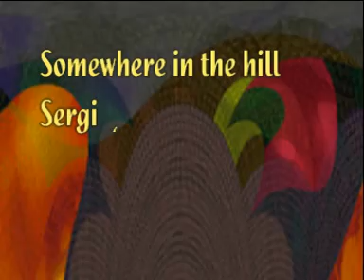Somewhere in the hill - Viscount Db3 Module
Somewhere in the hill - Segio Mendes
Upper m.: gem wk4 - Lower m.: Gem Ws2 -clone Hammond: Viscount Db3 modul- leslie simulator: korg G4